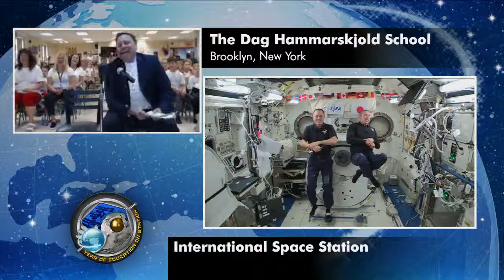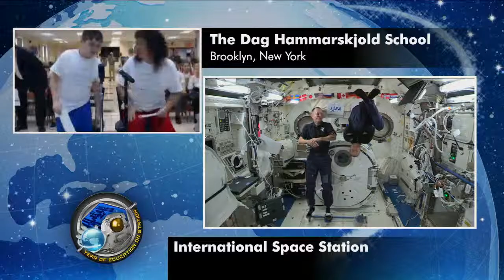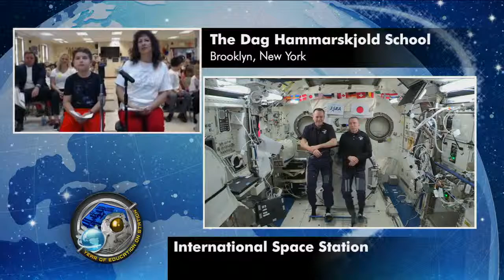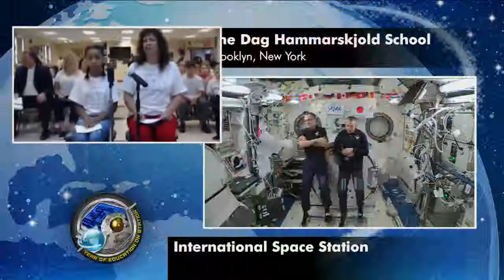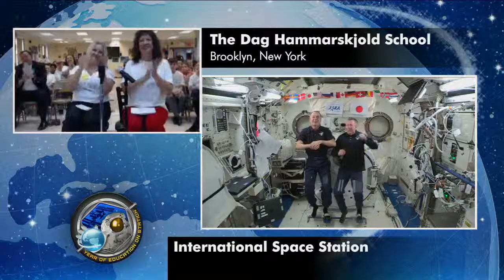Expedition 56 Education Inflight Interview with Dag Hammarskjold School - June 12, 2018